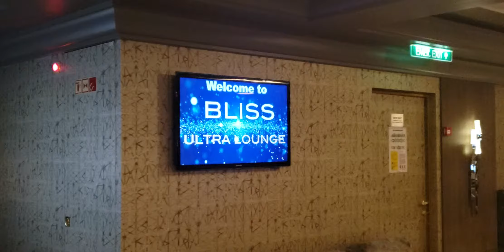NCL DAWN Newly Refurbished Bliss Lounge